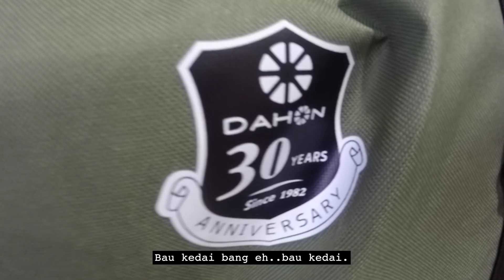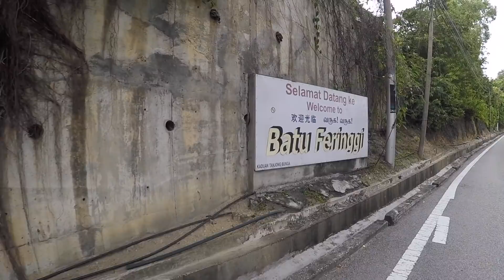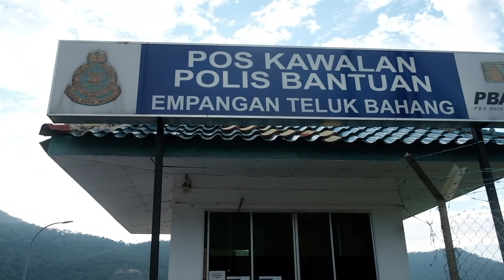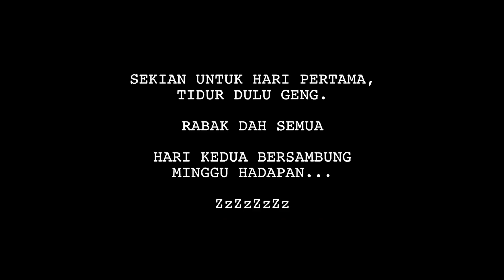KAYUHAN SANTAI PUSING PENANG | DAY 1 | KAYUH MAKAN GAMBAR BONK | GENG BASIKAL LIPAT | FOLDING BIKE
kayuhan santai geng basikal lipat Pedalfifteen pusing pusing Penang...2 hari 1 malam...masing-masing ada tempat yang nak pergi,alhamdulillah dapat juga semua merasa...haha...sampai BONK lahh nak mengejar hajat..kayuh Garion 6 speed je pun dah sampai Empangan Teluk Bahang...steadyyy King Uda..BONK nombor 2...janji sampai..BONK tu content..haha..